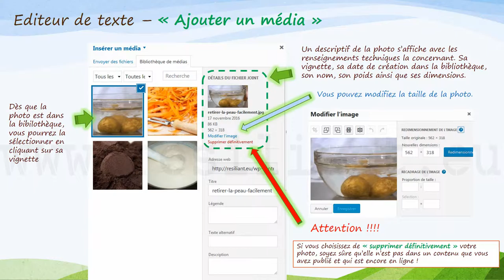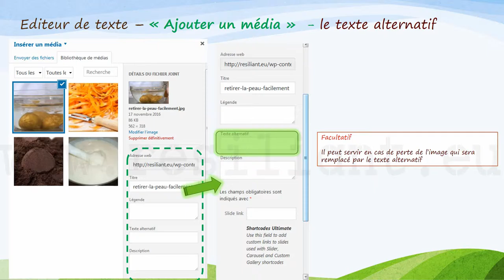Ajouter un média dans votre article RésiliANT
Tutoriel destiné pour les membres de la communauté RésiliANT.